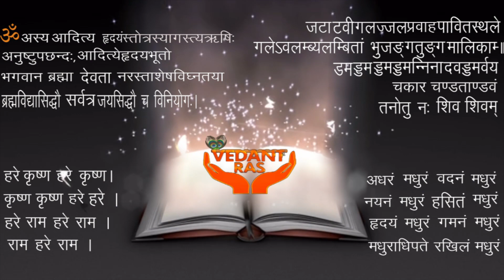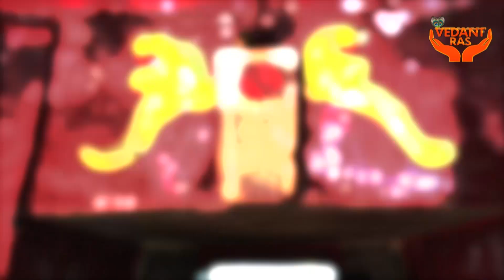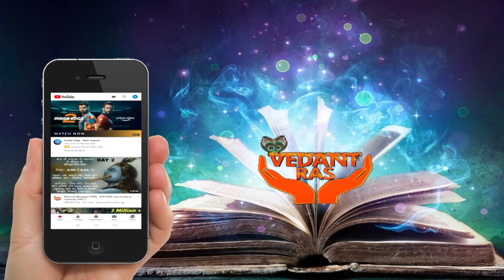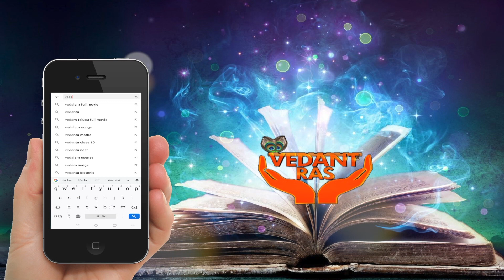द्वारा की गई Maa Barunei & Karunei Temple की स्थापना